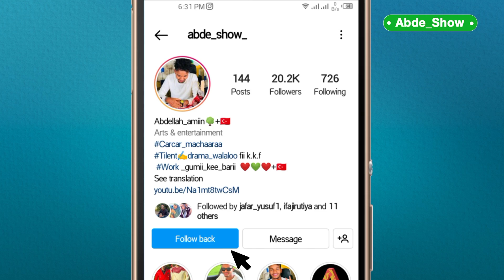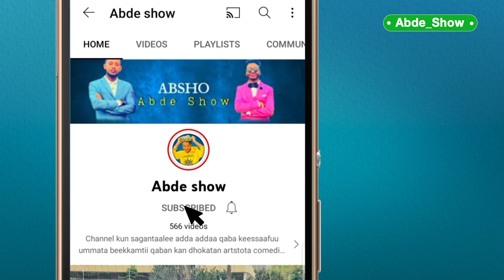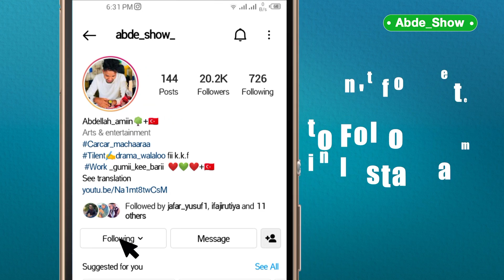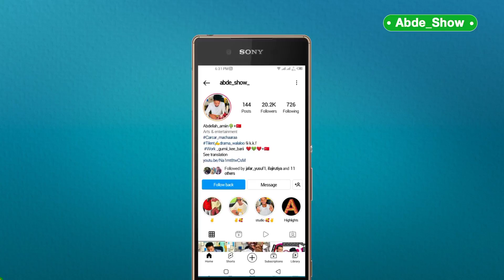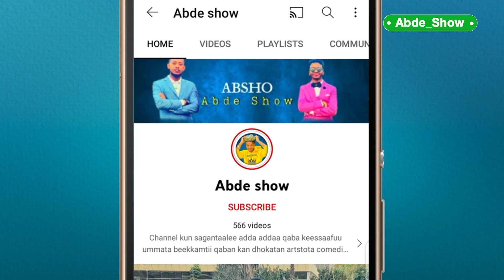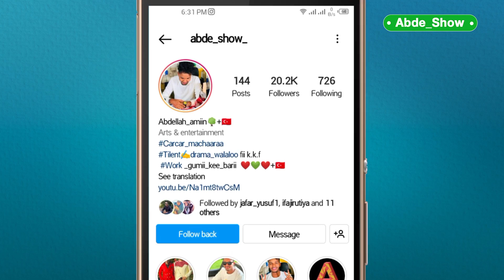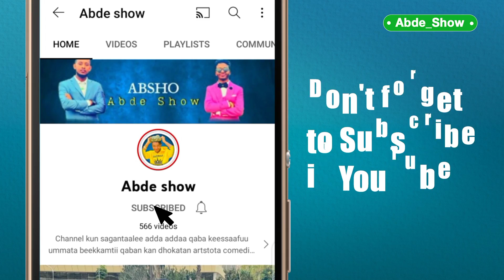company keessan maaliif namni komata sagantaa addaa /@SuadMuktarOfficial waliin goone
sagantaa tana akka waa irraa barattan abdii qabna daawwachuu keessaniif galatoomaa❤